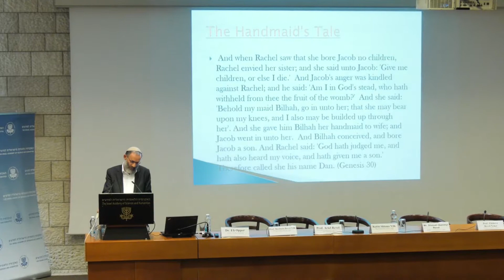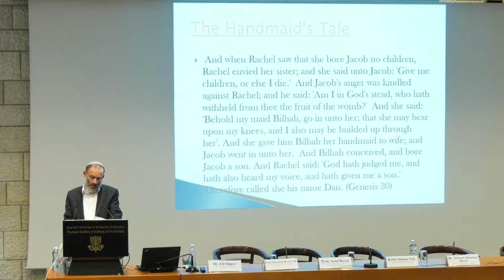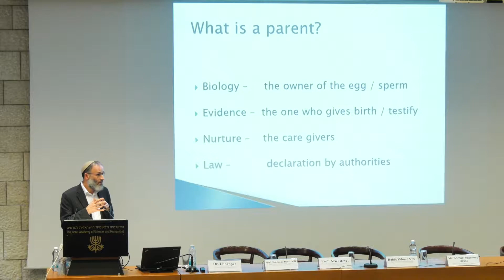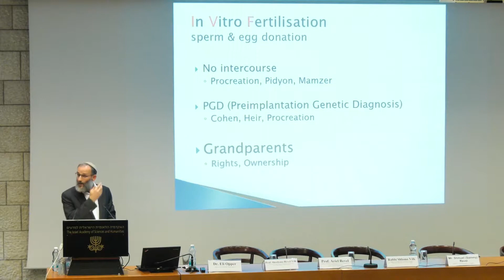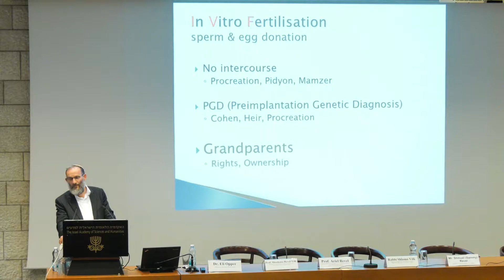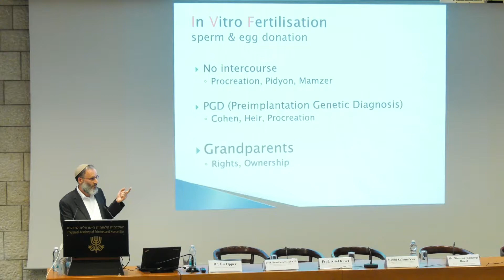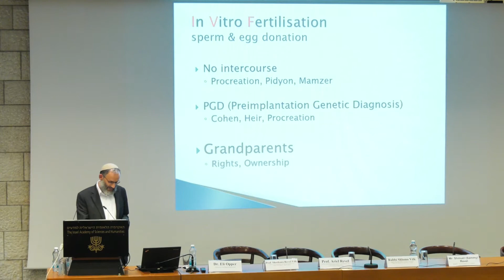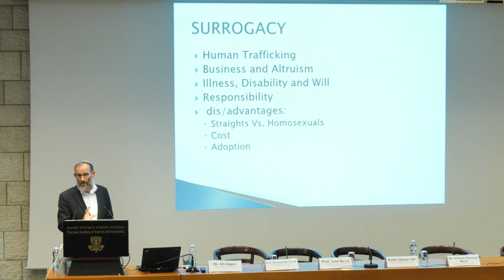Prof. Michel Revel's 80th Birthday Symposium | 09/13 Bioethical debates at... - Rabbi Shlomo Vilk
The Israel Academy of Sciences and Humanities cordially invites you to a symposium honoring
Prof. Michel Revel on his 80th Birthday

Chair: Dr. Eli Opper

Greetings
Dr. Eli Opper, Chairman of the Board, Kadimastem
Prof. Ruth Arnon, Past President of the Israel Academy

Prof. Andrew Chan, Head of the Department of Neurology and Deputy Director, Bern University Hospital
Three decades after the introduction of interferon-beta in multiple sclerosis: Are there still unmet needs, or are we there?

Dr Klaus Urbahns, Merck KgaA, Darmstadt
News from the Merck Research Laboratories, and remembering Rebif

Prof Tamir Ben-Hur, Head of the Department of Neurology and Director of the Division of Clinical Neurosciences, Hadassah – Hebrew University Medical Center, Jerusalem
Regenerative medicine for the brain: Where are we heading?

Dr Michal Izrael, Head of the Neurodegenerative Disease Unit, Kadimastem, Weizmann Science Park, Nes Ziona
The road that led to the first clinical trial with AstroRx, human young astrocytes differentiated from pluripotent stem cells for the treatment of amyotrophic lateral sclerosis (ALS)

Dr Kfir Molakandov, Head of the Diabetes Unit, Kadimastem, Weizmann Science Park, Nes Ziona
Large-scale production of insulin-secreting islet-like cells from human pluripotent stem cells: Progress in developing cell therapy for diabetes

Prof. Shoshana Revel-Vilk, Gaucher Clinic and Pediatric Hematology/Oncology Unit, Shaare Zedek Medical Center, Jerusalem
Gaucher disease as a model for rare diseases

Prof. Ariel Revel, Director, Reproductive Medicine and In Vitro Fertilization Unit, Assaf Harofeh Medical Center, Tel Aviv University Medical School
Innovations in fertility treatments

Rabbi Shlomo Vilk, Rabbi of the Emek Refaim Congregation, Jerusalem Head of the Mahanayim Hesder Yeshiva, Ephrat
Bioethical debates at the Israel Fertility Association

Ambassador Sammy Revel, Israel’s Ambassador to Cyprus
Israeli – European relations: Taking the innovation highway

Prof. Elisheva Revel-Neher, Former Chair of the Department of Art History, The Hebrew University of Jerusalem
Ecclesia and Synagoga: A feminine allegory as the incarnation of Judeo-Christian polemics

Greetings and thanks